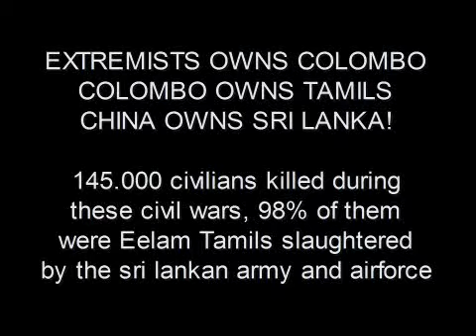re: Sri Lanka Lankan Army Marks the Formal End of the Brutal War (but it's genocide they are hiding)